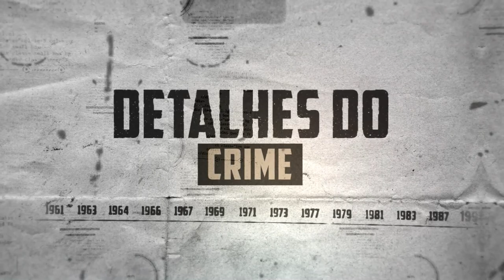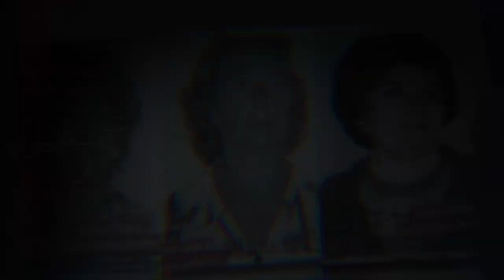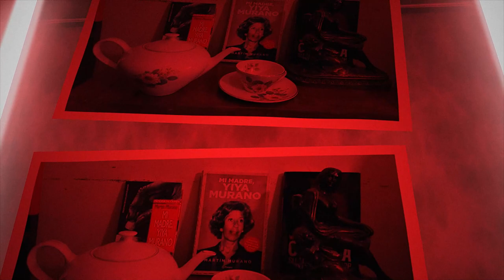A PRIMEIRA SERIAL KILLER ARGENTINA: YIYA MURANO!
Neste vídeo, mergulhamos na história chocante de Yiya Murano, também conhecida como A Envenenadora de Monserrat. Exploramos sua vida, seus crimes e a investigação que levou à sua condenação.

Yiya Murano era uma prestamista argentina que se tornou infame por envenenar suas amigas com chá contendo cianeto. Ela foi condenada por três homicídios e estelionato em 1979, tornando seu caso um dos mais famosos na história criminal argentina.

Nós detalhamos como ela enganava suas vítimas, prometendo multiplicar seu dinheiro no mercado financeiro, apenas para envenená-las e ficar com o dinheiro. Também discutimos o papel crucial que a autópsia de Carmen Zulema Del Giorgio desempenhou na revelação de seus crimes.

Junte-se a nós enquanto desvendamos a verdadeira história de Yiya Murano, a mulher que se tornou uma assassina. Este é um documentário completo que lança luz sobre os assassinatos chocantes cometidos por Yiya e a investigação que finalmente a levou à justiça.

Aviso

O propósito exclusivo deste vídeo é se transformar em um documentário, e não deve ser utilizado como aconselhamento jurídico em qualquer circunstância ou em qualquer jurisdição.

O objetivo deste vídeo não é de forma alguma glorificar qualquer forma de transgressão ou indivíduo criminoso. Os criadores rejeitam qualquer tipo de violência ou ato delituoso, independentemente de sua natureza.

É possível que este vídeo contenha conteúdo que possa ser perturbador para algumas pessoas. A decisão de prosseguir ou não com a visualização fica a critério do público.

Os criadores não assumem nenhuma responsabilidade pelas opiniões, considerações e comentários postados por assinantes ou visitantes nos vídeos do canal. A responsabilidade por essas postagens recai inteiramente sobre aqueles que as publicarem.

Yiya Murano, Envenenadora de Monserrat, crimes, investigação, assassinatos, história criminal argentina, cianeto, estelionato, Carmen Zulema Del Giorgio, documentário.

“Como a ciência ajudou a resolver o caso Yiya Murano”
“Os desafios enfrentados na investigação do caso Yiya Murano”
“As reviravoltas surpreendentes do caso Yiya Murano”
“O papel da genética forense no caso Yiya Murano”
“Como o caso Yiya Murano mudou a investigação criminal na Argentina”